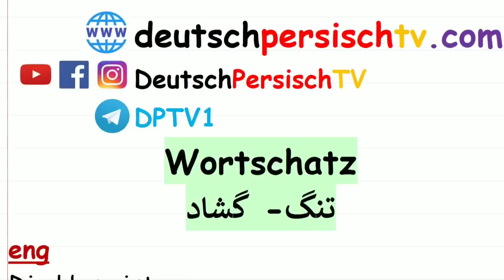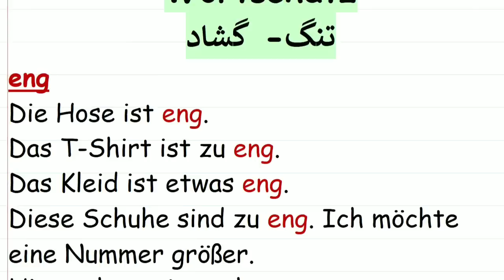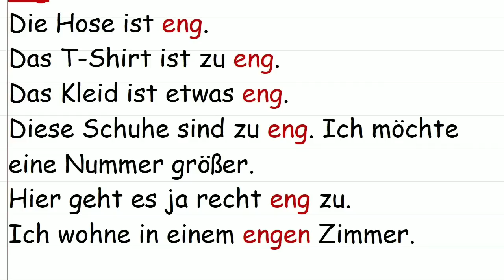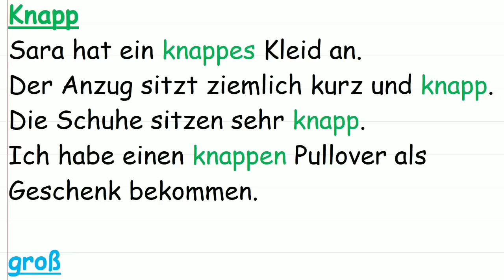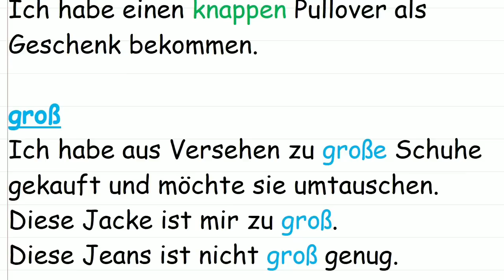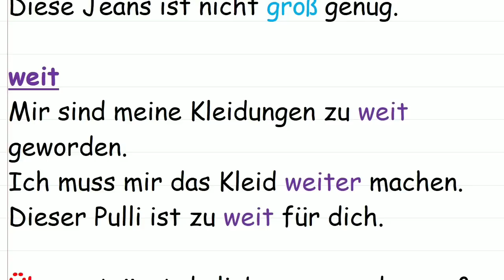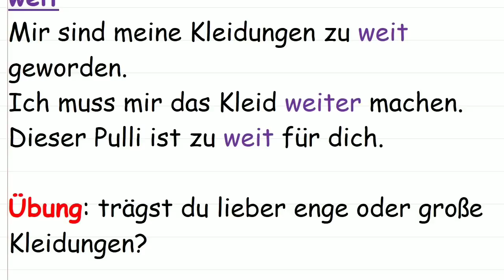آموزش زبان آلمانی آموزش لغات و جملات روزمره آلمانی - چطور به آلمانی بگم تنگ گشاد almani persisch#